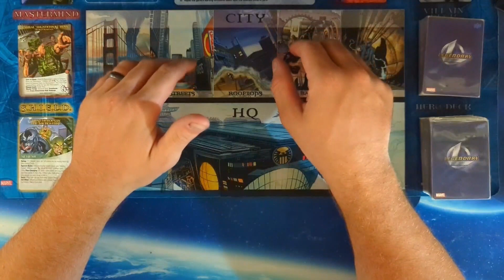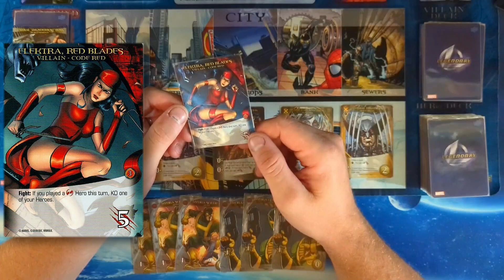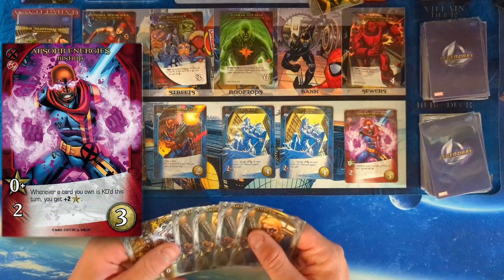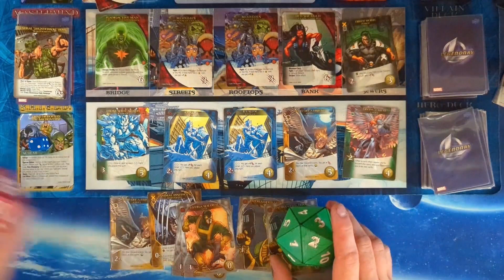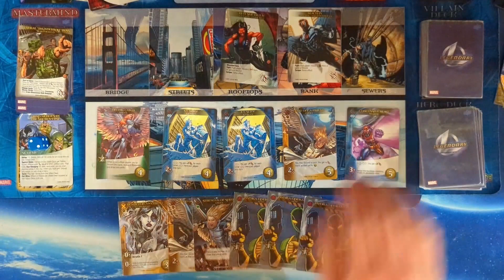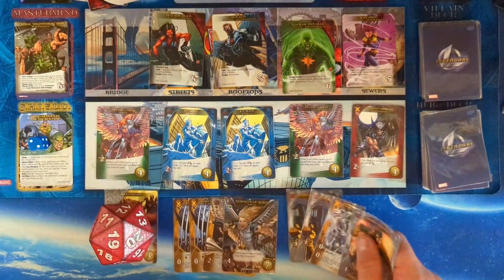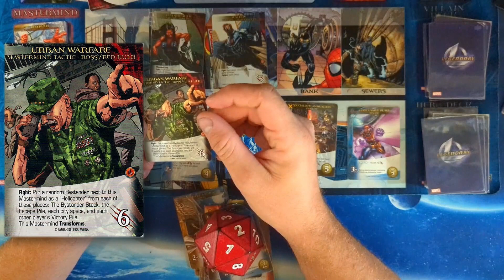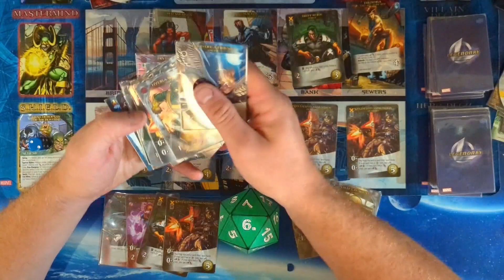General Ross Shrinks our Heroes - Marvel Legendary All Stars - Top 5 Heroes from Dark City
Have a great game lined up where I take the top 5 heroes from the Dark City Expansion and place them in a randomizer to see if they live up the communities opinion on their strength